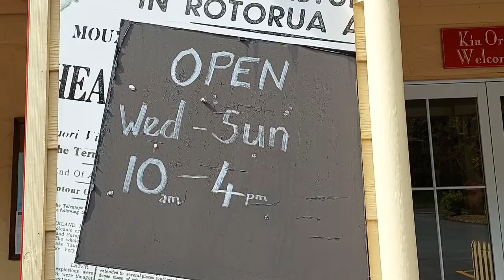Travel Local: Days 3-5 of the North Island Road Trip - Rotorua and Taupō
We spent a few days in Rotorua, and despite the rain managed to see a lot of the area around Rotorua and Taupō.  Again, some of the highlights will be full videos at some later date, but for now here's the highlights of days 3 to 5 of our trip.